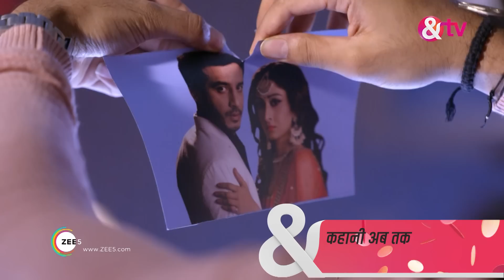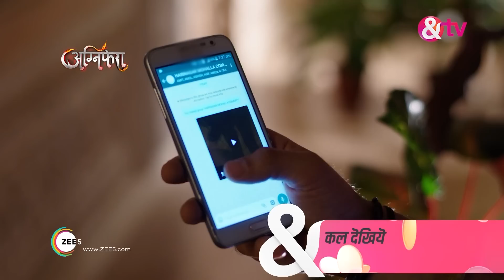सिद्धिविनायक - Siddhivinayak - Webisode - Ep - 208 - Nitin Goswami,Neha Saxena -And TV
Siddhivinayak is a Hindi television series starring Farnaz Shetty and Nitin Goswami in the lead.

 The story showcases relationship journey of two childhood friends. Vinayak is the next superstar to hit the silver screen with the help of his producer father. Siddhi, a hardworking backup dancer in Hindi film industry, is fated to be a catalyst in Vinayaks journey to stardom. Explore the journey of these two friends who love to hate each other, as they grow up.